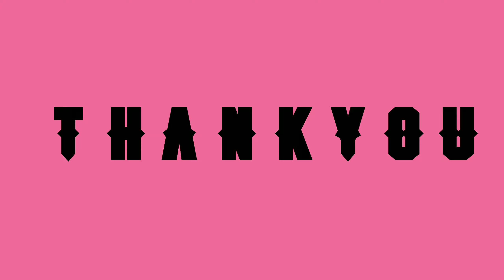Ever since I started...( QnA session )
a small QnAsession !
lets try Knowing  each other 😍
i  summed up all the questions in order to save our time and energy .